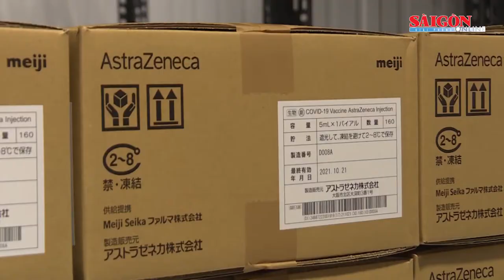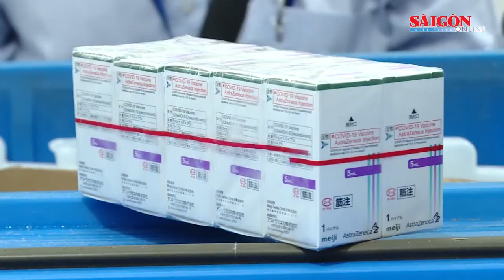AstraZeneca công bố kết quả thử nghiệm thuốc phòng ngừa và điều trị Covid-19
Theo AstraZeneca, thuốc AZD7442, được bào chế kết hợp từ 2 kháng thể, ban đầu được phát triển để điều trị cho những người mắc Covid-19. Nhưng kết quả thử nghiệm mới đối với 5.197 người không mắc Covid-19 cho thấy thuốc đã giúp giảm 77% nguy cơ phát triển bệnh có triệu chứng và không có trường hợp nào nghiêm trọng.